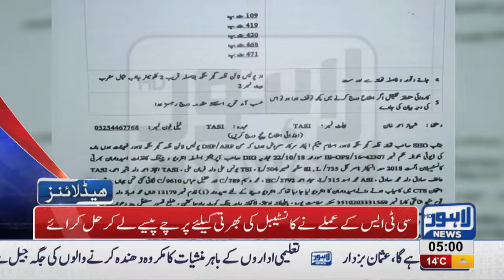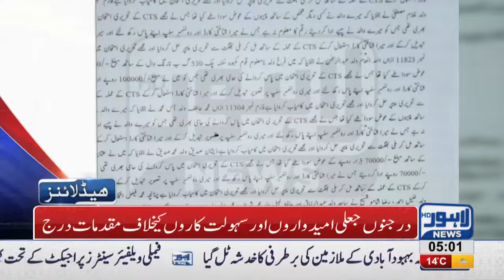05 AM Headlines Lahore News HD – 8th November 2018